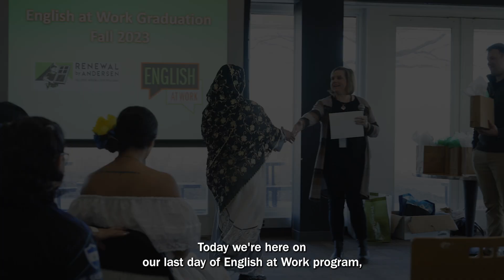Renewal by Andersen Employer & Workforce Development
We’re thrilled to share the incredible strides our team members have made through our partnership with Great Rivers Adult Education Consortium! Their enhanced communication skills and career advancement have not only fostered personal growth, but have also strengthened our community.